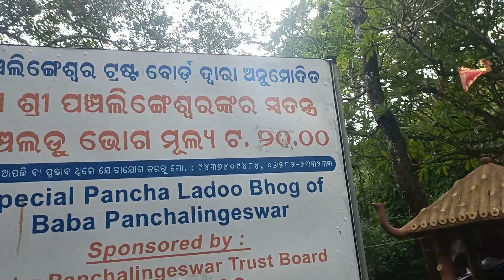Tourist Place Panchalingeswar | Big Waterfall coming from Shivling | Panchalingeswar Vlog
Panchalingeswar Saiva pitha is situated on a hillock with perennial streams falling on five natural Lingas. Its natural beauty attracts nature lovers and visitors. A number of tourists of Odisha, West Bengal and other states visit here throughout the year for Darshan of Lord and enjoy the scenic beauty .